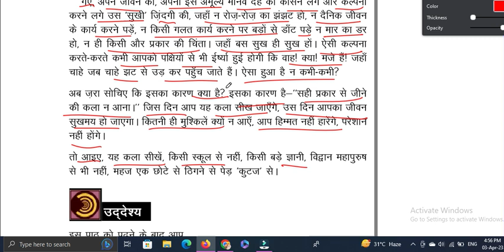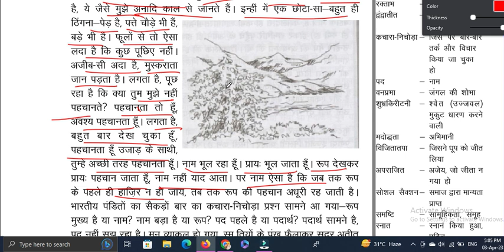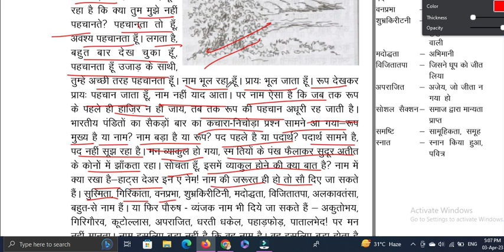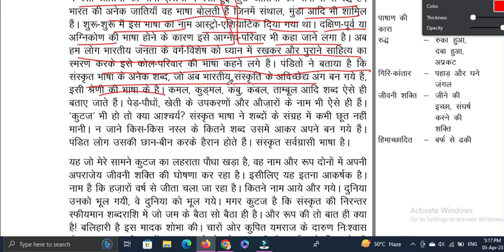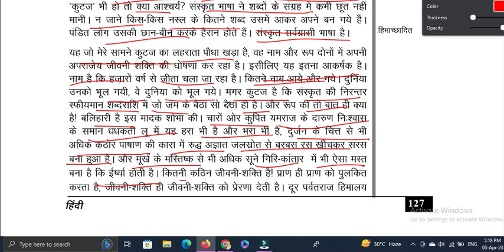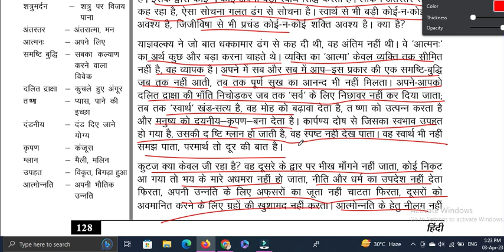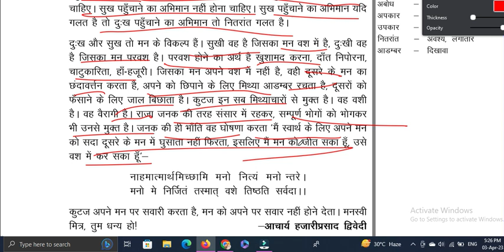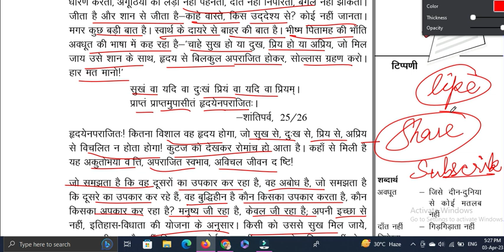कुटज | nios 12th hindi chapter 18 | nios hindi class 12 important questions